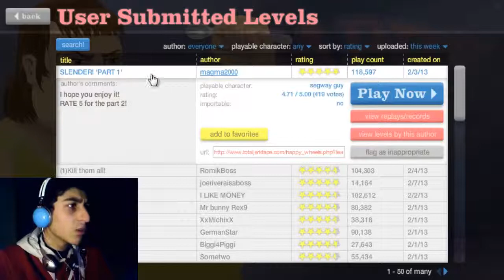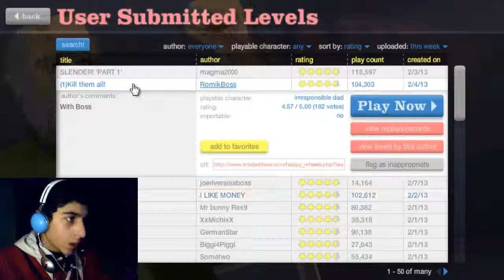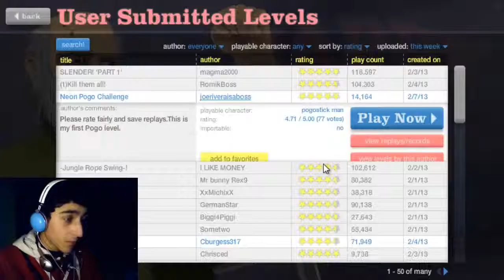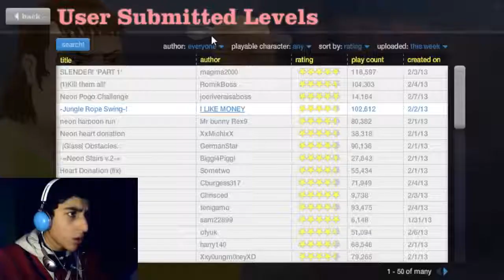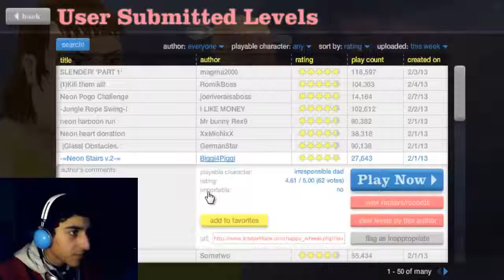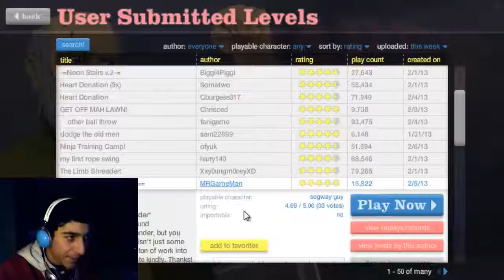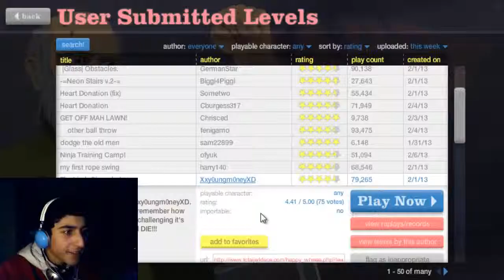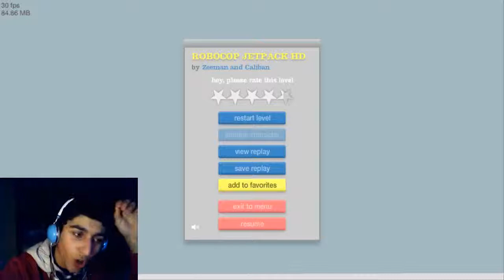[Let's Play] - Happy Wheels - [Parte 3] Ogni Livello Ha La Sua Difficoltà !!!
Terzo Episodio Di Happy Wheels Solo X Voi Ragazzi, Questo e Molto Altro Ancora !!!